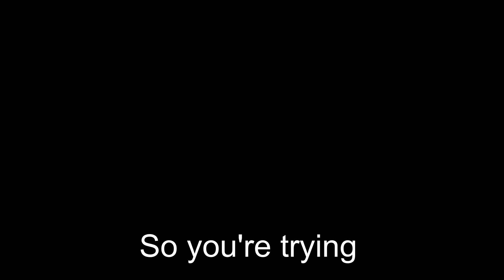Let me solo her Elden ring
Let me solo her. The legend that spawned out of a simple determination, taking on the hardest boss in elden ring, no hits.  I encourage Elden ring players show him support of the max, its a great meme and I hope to see more unique art and content come from it. Malenia's worst nightmare

🎤Blue snowball
🎤 Mic stand
🐱El gato stream deck
🍬Marshmallows (join in on gettin diabetes)

Youtube : What you on Hulu? Bruh.